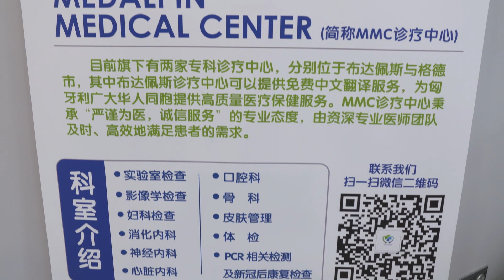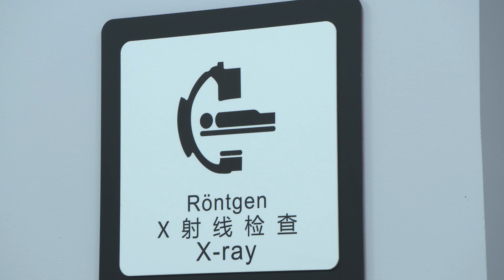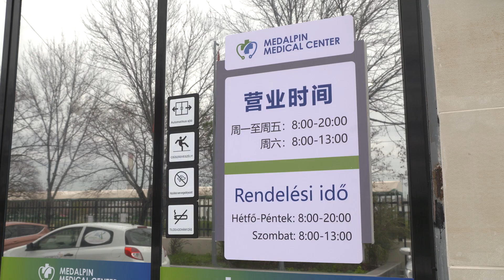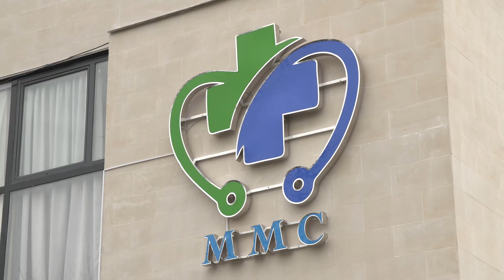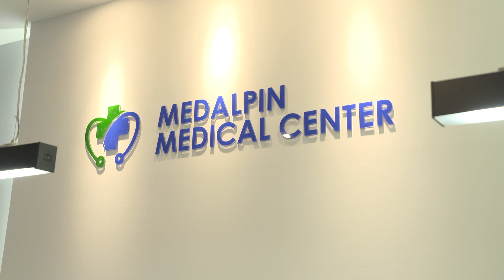TV10 | Új kínai magánklinika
Új magánklinika nyitotta meg kapuit Kőbányán. A Medalpin Medical Center Kocsis Zoltán vezetésével, kínai befektetők közreműködésével, magyar-kínai beruházás keretében jött létre. A kőbányai magánegészségügyi intézmény már a második, melyet Kocsis Zoltán álmodott meg.

A kőbányai városvezetés sok éve szorosan működik együtt kínai befektetőkkel. Ahogyan a korábbi években, most is örömmel segítik és támogatják azokat az innovációkat és befektetéseket, amelyek Kőbánya mindennapjait színesebbé, élhetőbbé tudják tenni. Az ünnepélyes szalagátvágás után a rendelő hivatalosan is átadásra került. A klinika kapui bárki számára nyitva állnak, aki igénybe szeretné venni a szolgáltatásokat.

Mivel a fővárosban Kőbányán él a legnagyobb lélekszámú kínai közösség, ezért a földrajzi elhelyezkedésnek köszönhetően a rendelőintézet a kínai páciensek magánorvosi ellátását is célozza.

Szerkesztő-riporter: Szalai Laura, operatőr-vágó: Szőke János